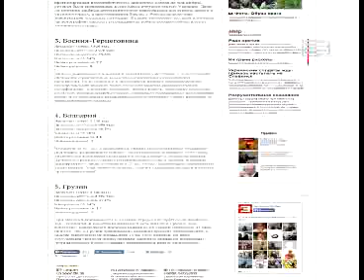2050 წლისთვის საქართველოს მოსახლეობის 17,2 % კლებას ვარაუდობენ